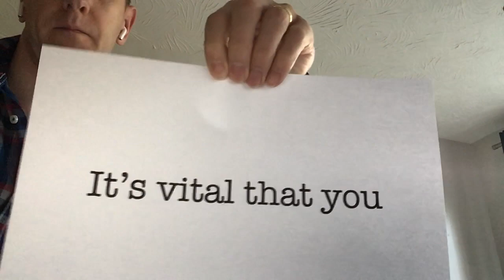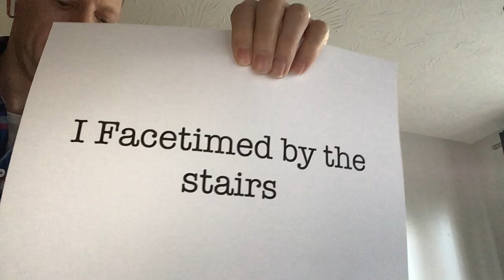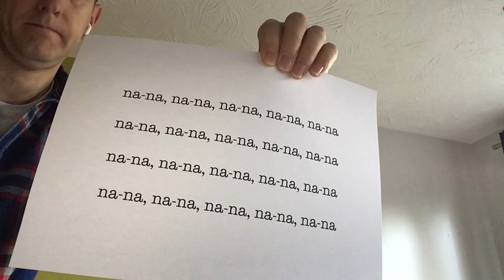Social distancing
Some advice to keep social